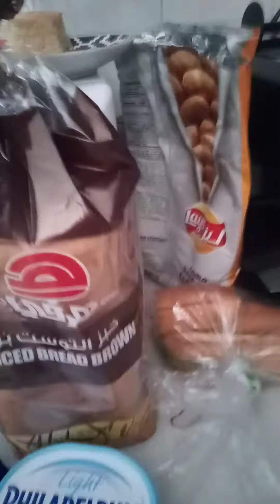breakfast # brown bread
Buhay ofw life not easy